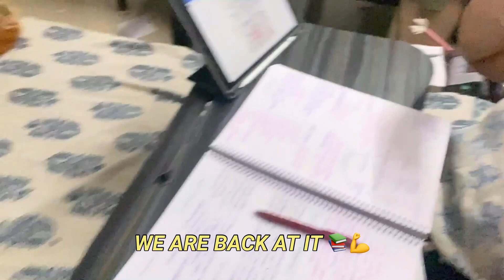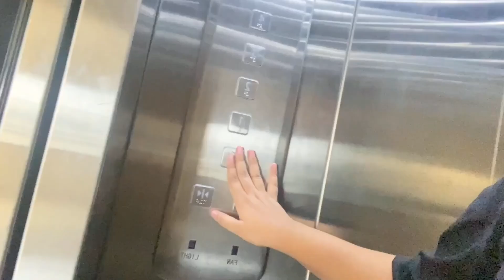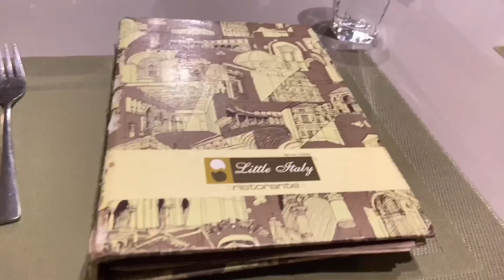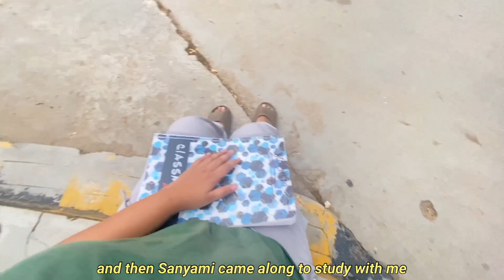MBBS first proffs ⭐️ *FINAL EXAMS* anatomy, physiology, biochemistry || PART 2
- [ ] Puppy love
- [ ] Limousines

⭐️ FAQS
* name: sanikaa
* age: 19
* location: gujarat
* course: mbbs fy

* camera: iPhone 11
* editing software: iMovie and ViTa

Thankyou for watching x3